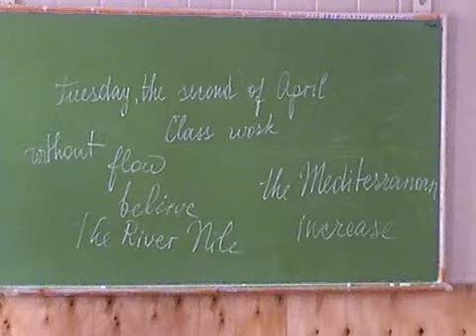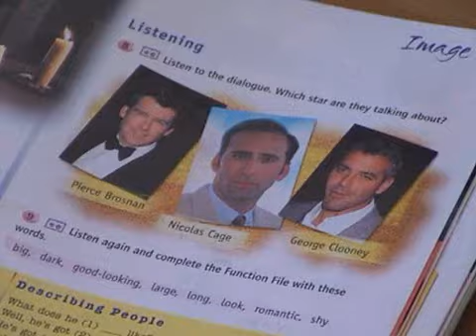Уроки... уроки...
Обычный учебный день